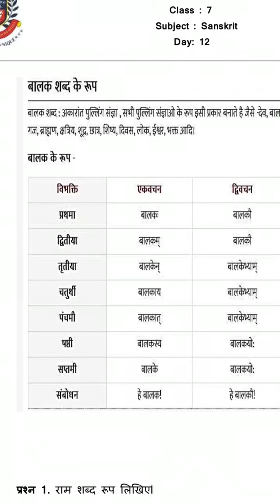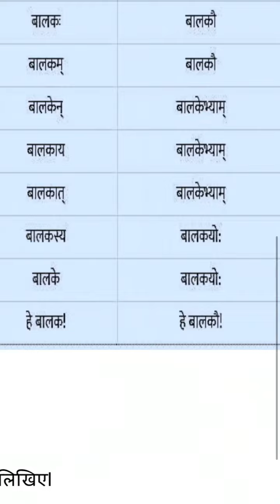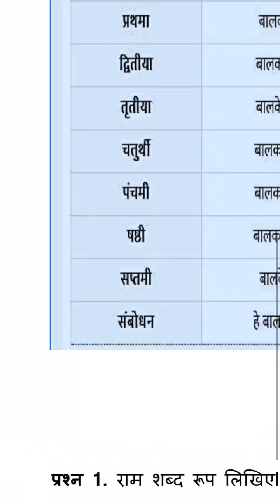Class 7 Sanskrit Day 12 By Mam Meena Tekwani